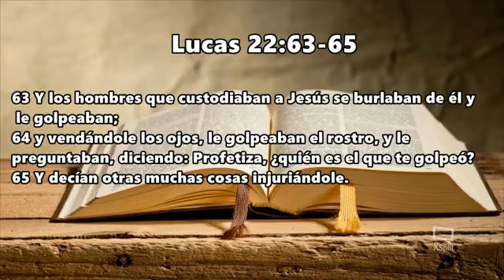El Ministro Alexis Zavala 4/10/2020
El Ministro Alexis Zavala predico en el servicio en vivo por facebook y Youtube en el día 4/10/2020 en el estudio #1 de la Iglesia Pentecostal Roca de Salvación Inc.